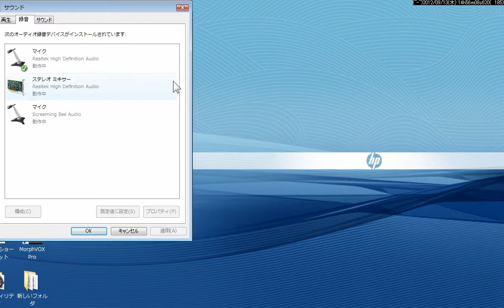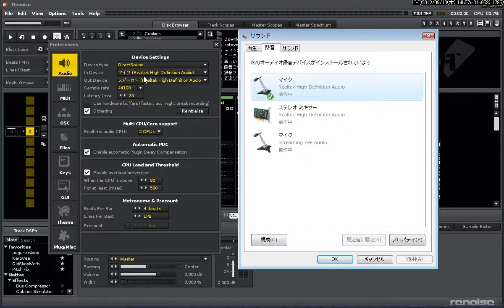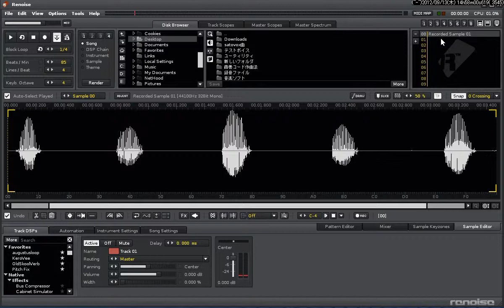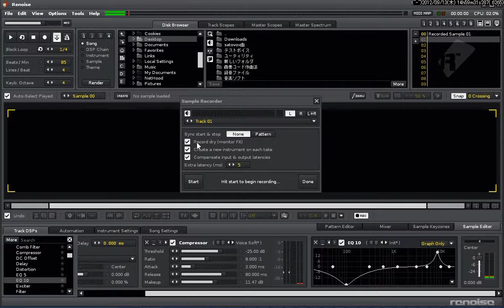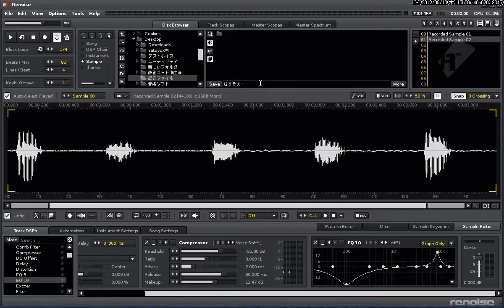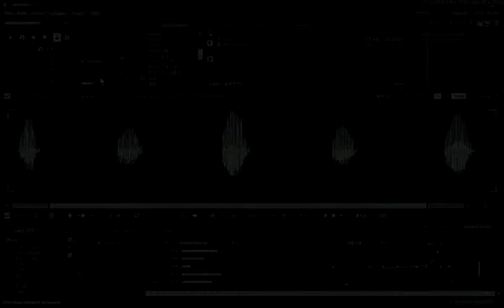Renoise での録音の仕方 (how to record in Renoise)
音楽制作ソフト「Renoise」で音を録音する方法を解説しています。